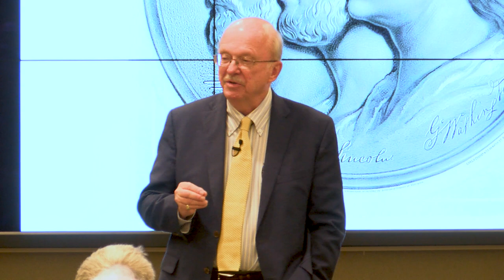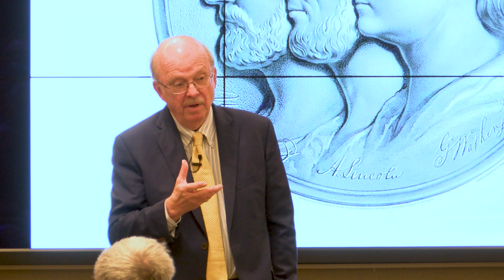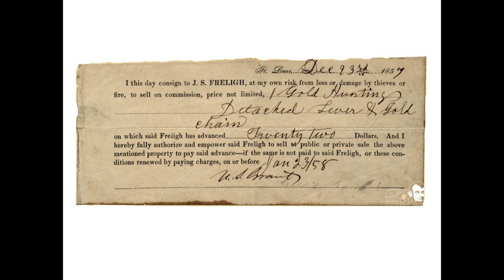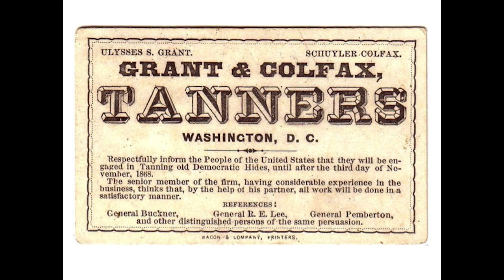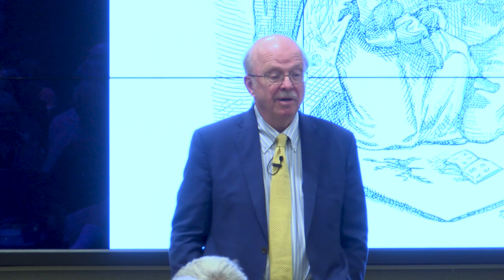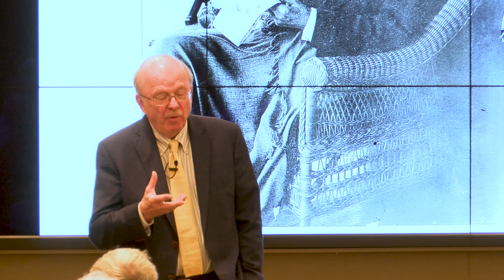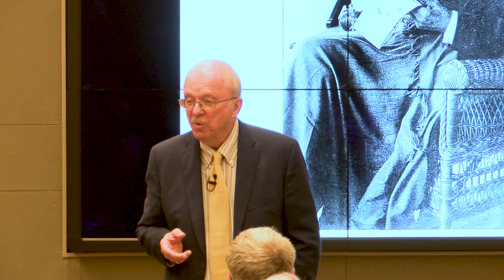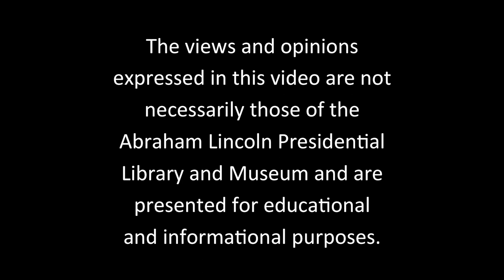Historian Ron White speaks at the Abraham Lincoln Presidential Library and Museum on U.S. Grant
On September 21, 2017 Dr. Ronald C. White discussed the life and times of Ulysses S. Grant and the significant role he held during the American Civil War.